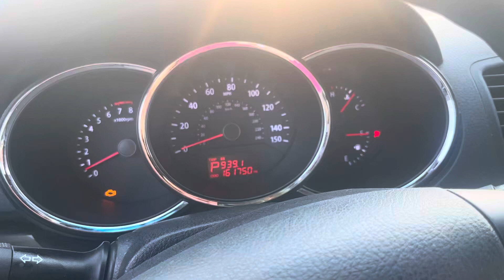Mason Mechanics And State Police Remotely Messing With My Sensors On My Car Again